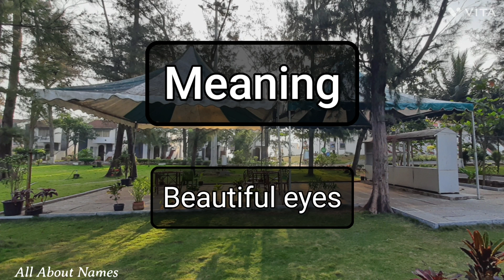Sunaina - Pronunciation and Meaning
This is how we pronounce the name, Sunaina.

Gender - Feminine
Meaning - Beautiful eyes
Alternate spelling - Sunayna, Sunainaa, Sunyna

Channel Audience

1. India
2. United States
3. United Kingdom
4. Australia
5. Canada
6. New Zealand

Viewer Benefits

1. Name pronunciations
2. Name meanings
3. Baby name suggestions and ideas